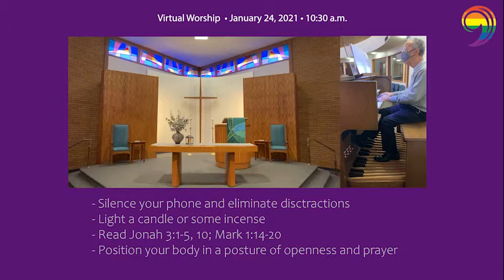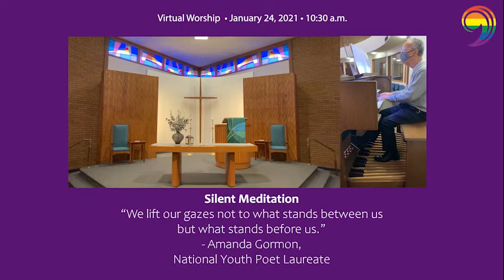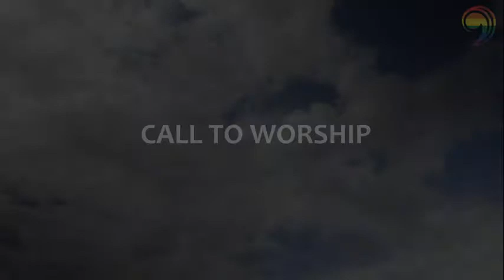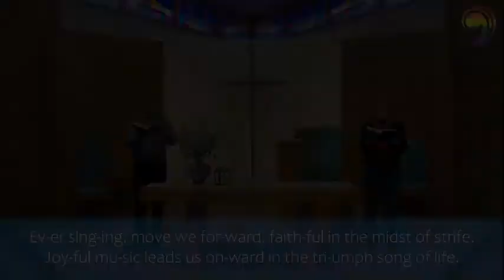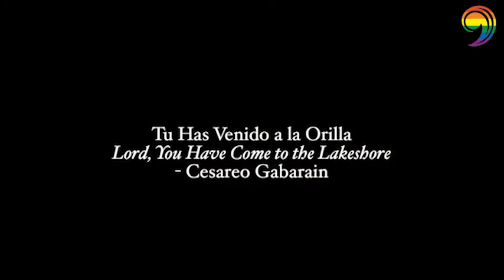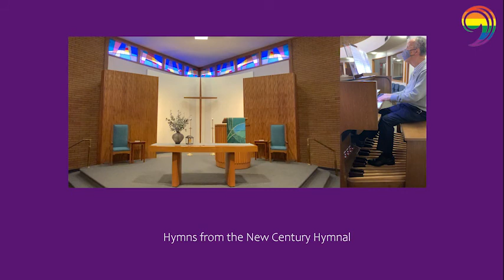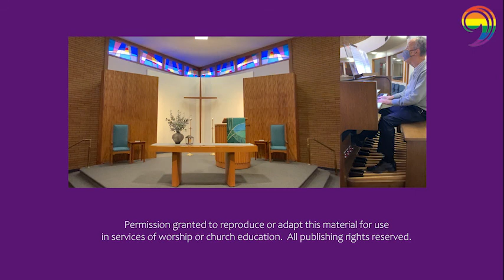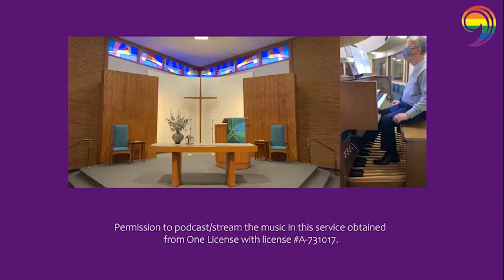Called to Love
"We lift our gazes not to what stands between us but what stands before us." - Amanda Gormon, National Youth Poet Laureate. Join us at 10:30am (or later) for virtual worship, and then at 11:30 for our Virtual Annual Meeting on Zoom. We will celebrate our 2020 board leadership, and welcome and commission new leadership for 2021! We can't wait to see your smiling faces in the Hillsboro Hollywood Squares!